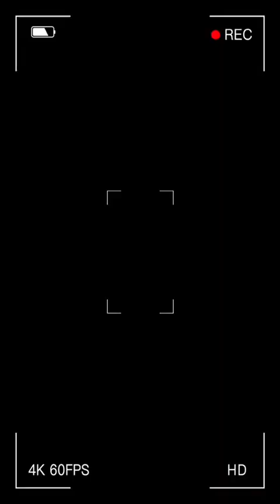Jo bhi mujhse milta hain woh ekbaar yaad zarur karta hain!